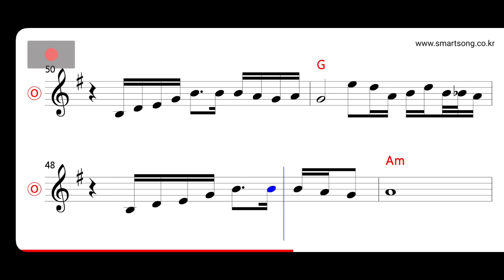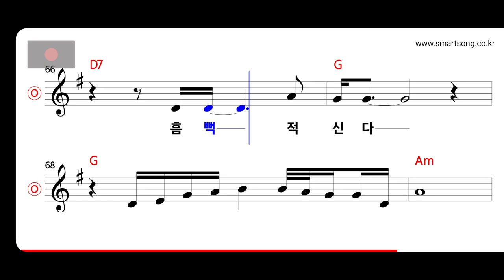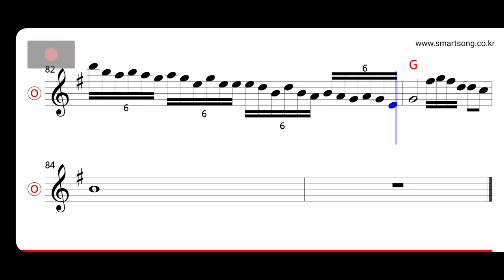윤수일 - 비 MR